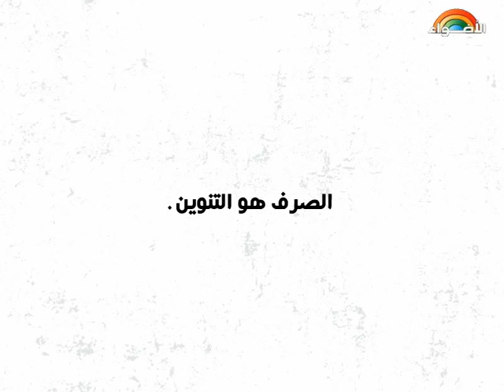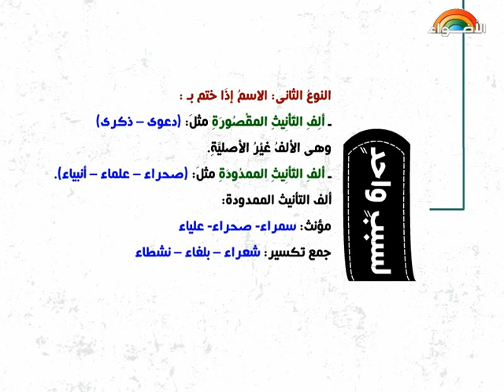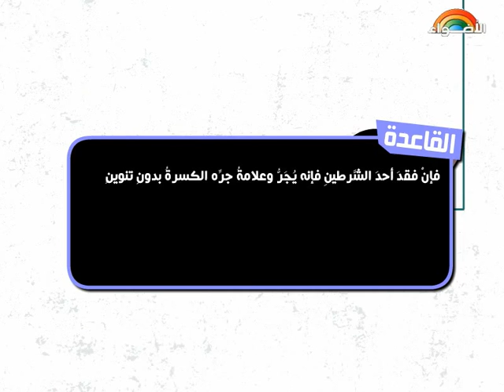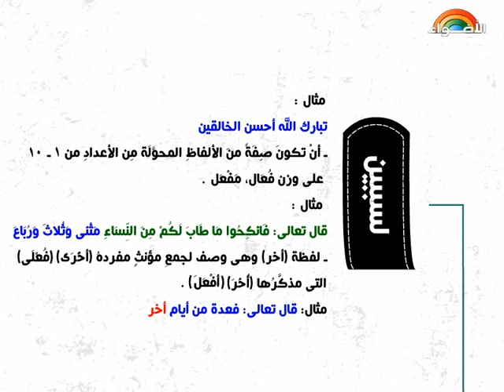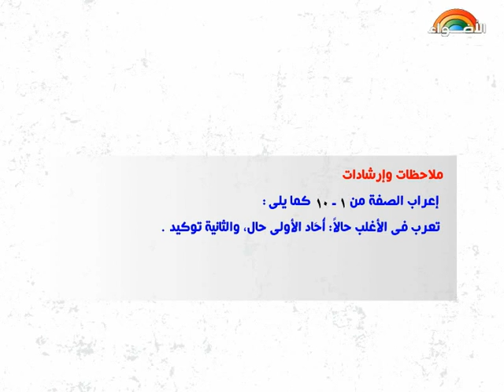الممنوع من الصرف - الصف الثالث الاعدادي - الفصل الدراسي الاول